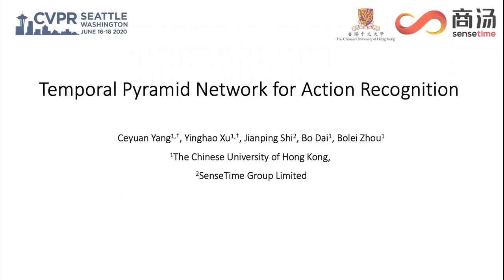Temporal Pyramid Network for Action Recognition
Authors: Ceyuan Yang, Yinghao Xu, Jianping Shi, Bo Dai, Bolei Zhou Description: Visual tempo characterizes the dynamics and the temporal scale of an action. Modeling such visual tempos of different actions facilitates their recognition. Previous works often capture the visual tempo through sampling raw videos at multiple rates and constructing an input-level frame pyramid, which usually requires a costly multi-branch network to handle. In this work we propose a generic Temporal Pyramid Network (TPN) at the feature-level, which can be flexibly integrated into 2D or 3D backbone networks in a plug-and-play manner. Two essential components of TPN, the source of features and the fusion of features, form a feature hierarchy for the backbone so that it can capture action instances at various tempos. TPN also shows consistent improvements over other challenging baselines on several action recognition datasets. Specifically, when equipped with TPN, the 3D ResNet-50 with dense sampling obtains a 2\% gain on the validation set of Kinetics-400. A further analysis also reveals that TPN gains most of its improvements on action classes that have large variances in their visual tempos, validating the effectiveness of TPN.